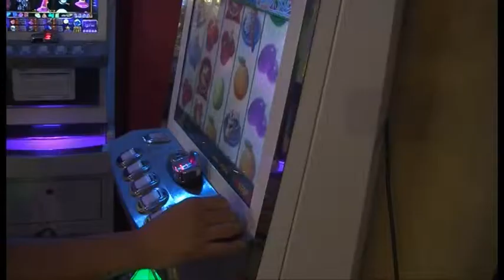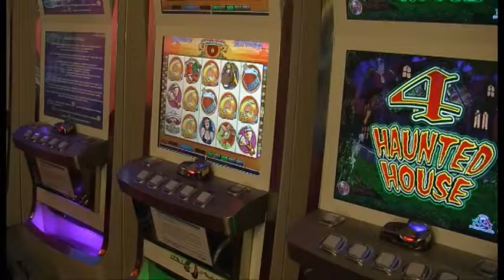Ordinanza contro il gioco d'azzardo: tutta la Giunta con Fanfani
Prosegue il dibattito sull'ordinanza contro il gioco d'azzardo. Le interviste agli assessori della Giunta Fanfani
Servizio di Ilaria Vanni; riprese Ioana Pandele; intervistati Marcello Caremani, Assessore Comune Arezzo; Francesco Romizi - assessore Comune Arezzo